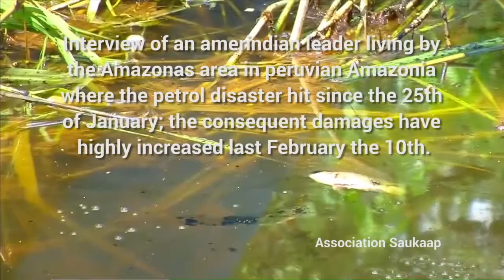Huge leak of crude oil in the Amazon